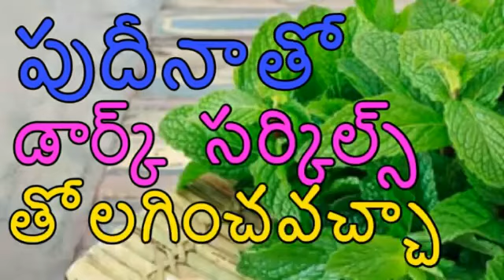HOW to Dark circles under eyes remove || కళ్ళ కింద నల్లటి వలయంను తొలగించే పుదీనా టిప్స్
HOW to Dark circles under eyes ||  కళ్ళ కింద నల్లటి వలయంను తొలగించే పుదీనా టిప్స్

# Health and Beauty TIPS in Telugu

# WEIGHT loss TIPS in Telugu